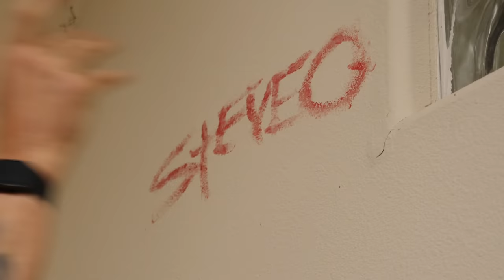Insane Things I Did With My Podcast Guests (Unseen Footage!) | Steve-O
Man, do I love this video!